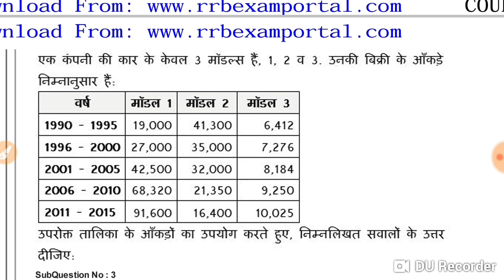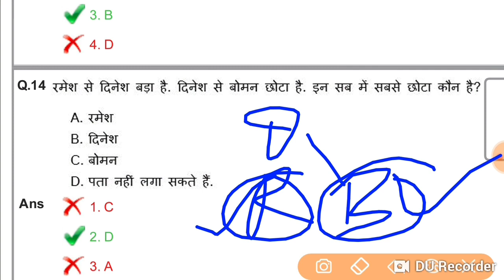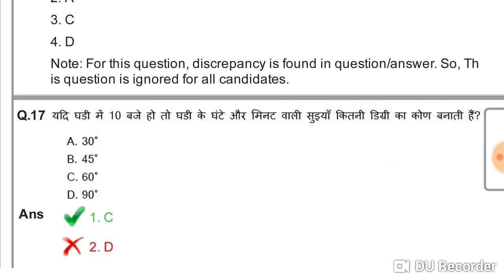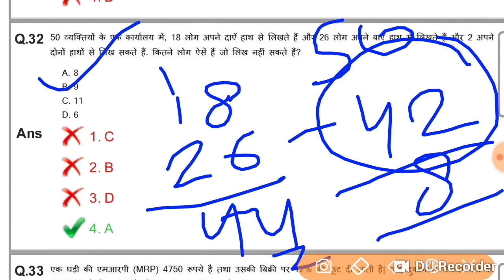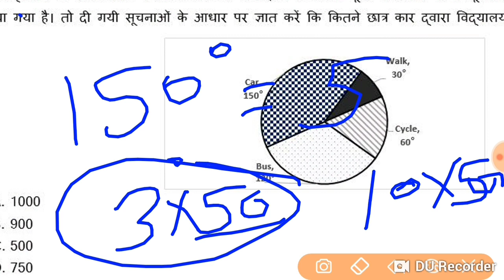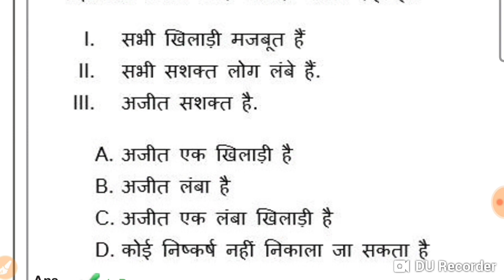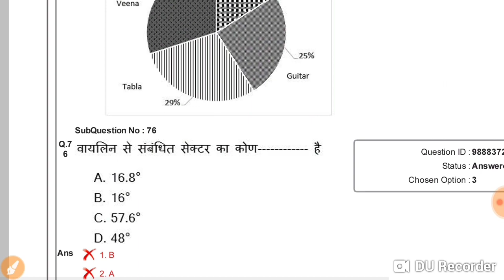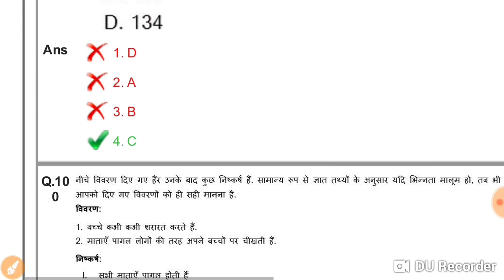RRB NTPC PREVIOUS YEAR QUESTION PAPER REASONING | RAILWAY NTPC PREVIOUS REASONING QUESTION PAPER|BSA